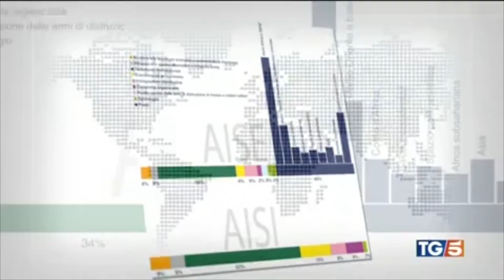Sicurezza. Relazione annuale intelligence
Fonte: TG5